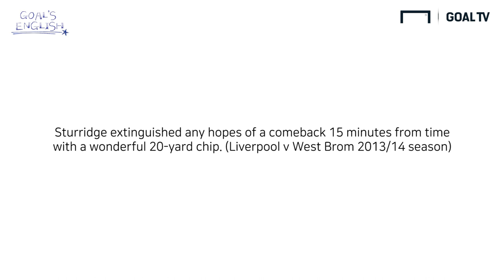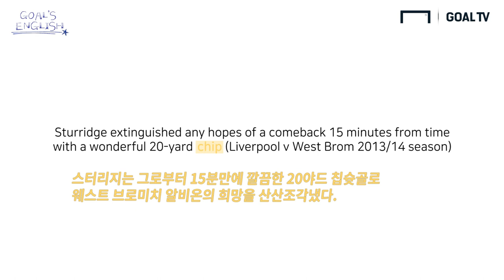축구에서 Chip이 쓰이는 경우는? (스터리지 골을 보고…)[Goal’s English]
축구에서 Chip이 쓰이는 경우는 명사와 동사로 나눠져 있다?
점점 더 심화 된(?) 영어 교실로 빠지고 있는 류쌤의 Goal’s English!